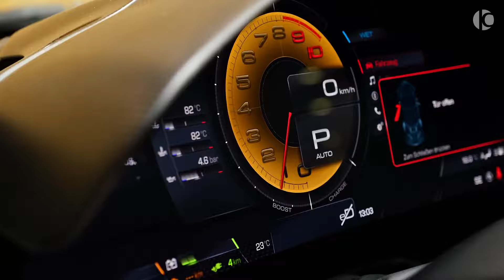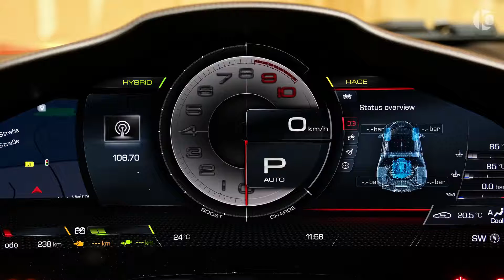2024 FERRARI SF90 Stradale, Feed your Dream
Para más información de los Productos y la Oportunidad de Negocio que te ofrece LiveGood México visita la página